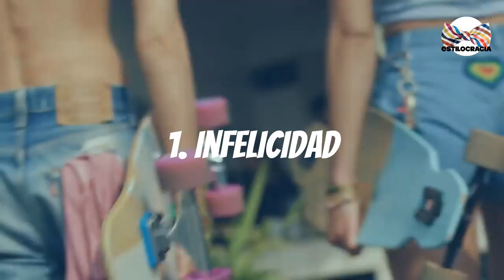🫂 COSAS de las QUÉ todo hombre DEBE PROTEGERSE!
HOMBRE! protégete de ESTO!!

Visita nuestro sitio asociado de Amazon para productos de tu interés: